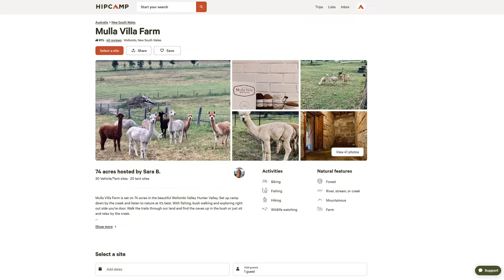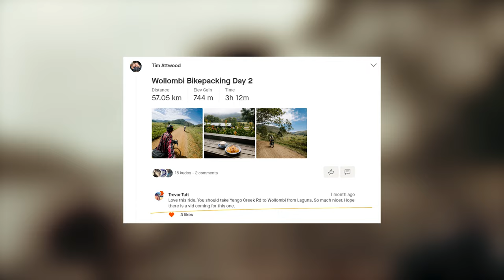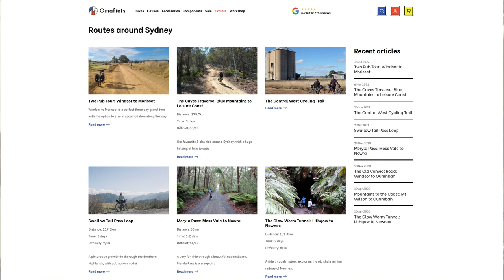Morisset to Wollombi Bikepacking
A shortish video of a ride I did in February from Morisset to Wollombi. It was super hot but a great trip.